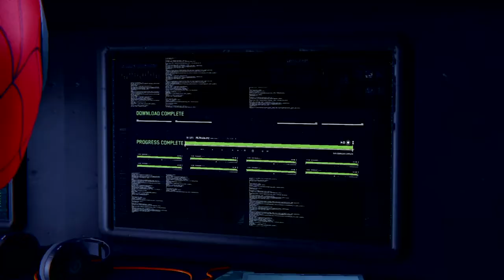The First DEATH ~ Spider-Man ~ EP. 1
Cole and Biruk: "Hey you know that first episode we keep mentioning ?"

Everyone else: "No."